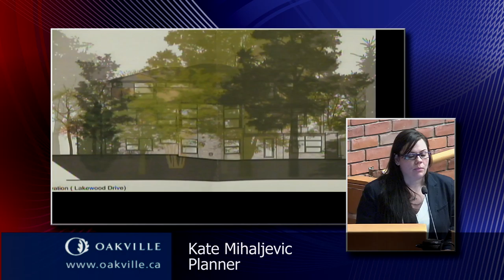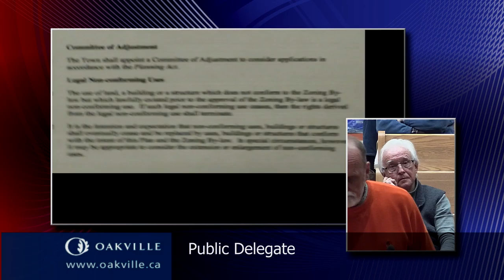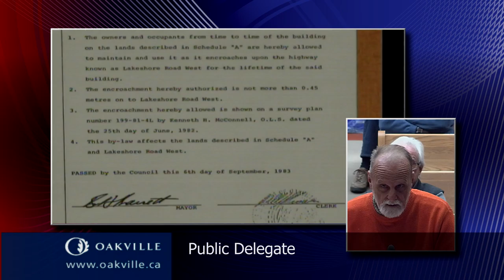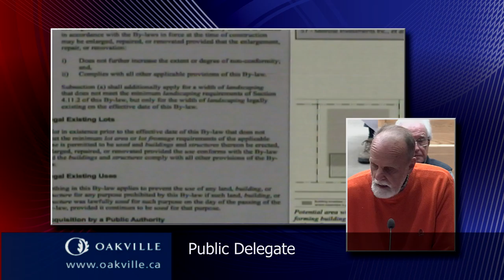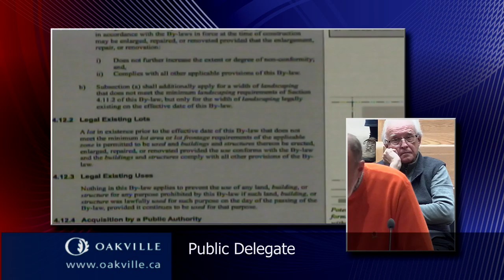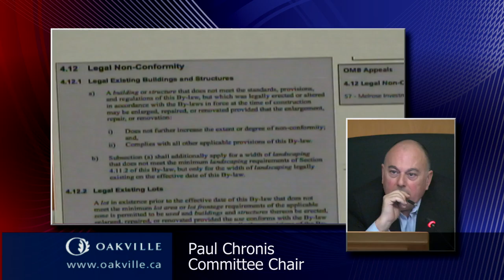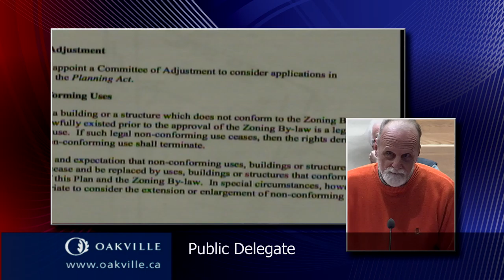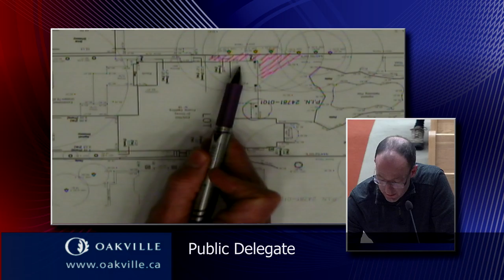Committee of Adjustment meeting of December 20, 2016